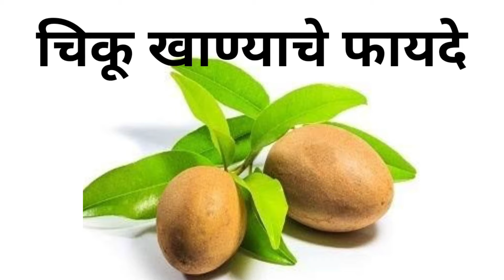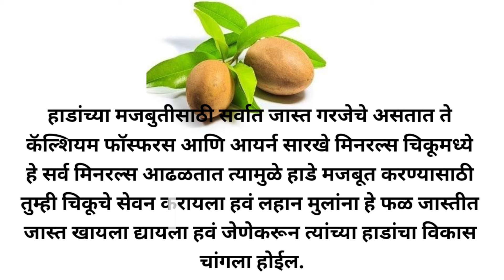chiku information in marathi चिकू खाण्याचे आयुर्वेदिक फायदे चिकू फळाची माहिती/Falanchi mahiti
chiku information in marathi
चिकू खाण्याचे आयुर्वेदिक फायदे चिपको फळाची माहिती 10 ओळींचा निबंध माझा आवडता फळ चिक्कू
easy writing chiku
falanchi mahiti